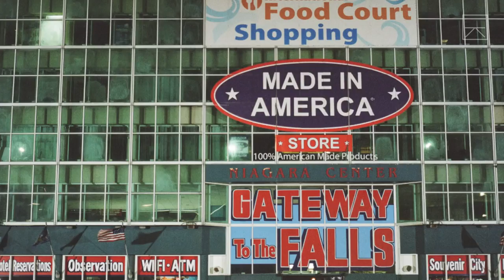The Forgotten City in the Shadow of Niagara Falls -2017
2017  Hey Seeker Stories fans. We had to make a small tweak to the episode, so yes this is a re-upload. But we're proud of it and we love it so you might as well give it .

DAY 1254 // 24TH OCTOBER 2017 // Toronto, Canada Sawyer's video JOIN THE CLUB!

In Niagara Falls, historians and members of the community are working together to uncover the hidden history of the Underground Railroad in the Cataract City.

Unseen by many visitors who today walk right by it at the foot of busy Clifton Hill, is a long-forgotten, abandoned attraction, the Clifton Incline Railway. Stretching .